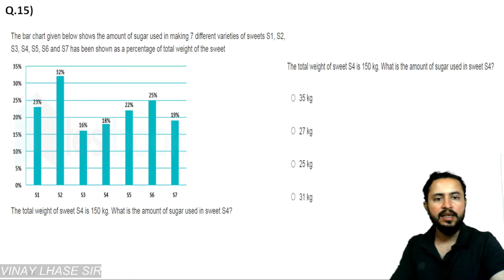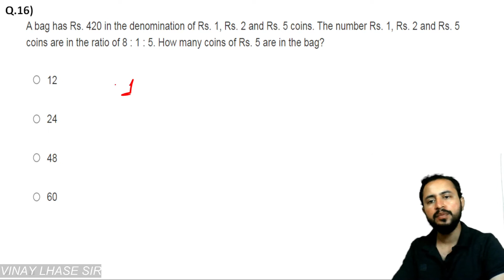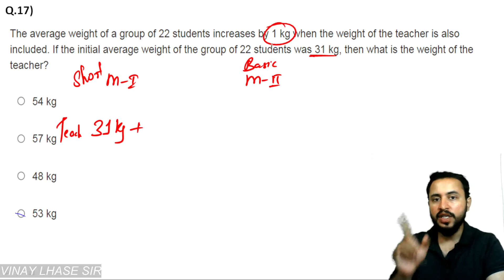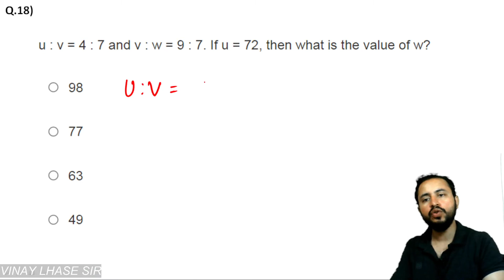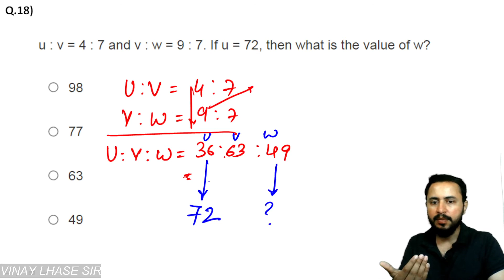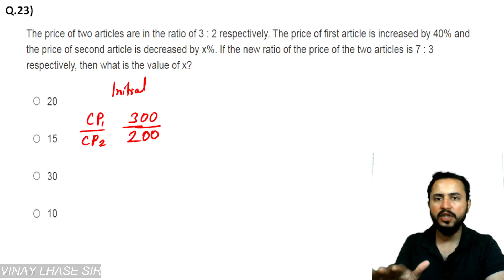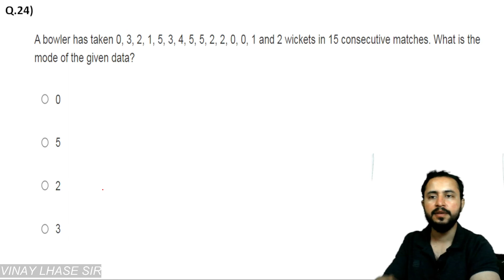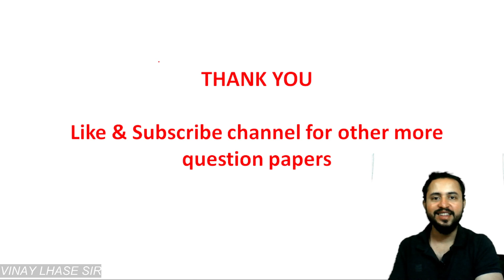ssc gd maths original paper 2019 part 2